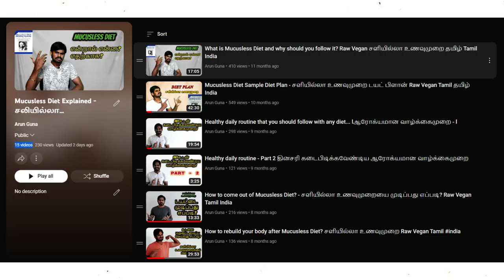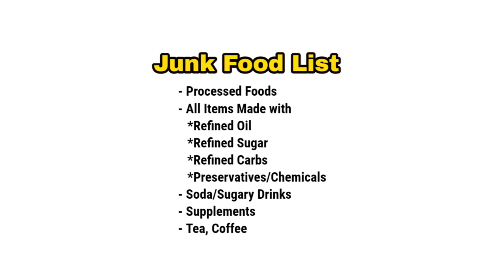Q&A | Old Age | Eye Problems | Intermittent Fasting | Mucusless Diet சளியில்லா உணவுமுறை Arnold Ehret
arnold ehret

TABLETS MEDICINE
நாட்டு மருந்து கடை
சித்த மருத்துவம்
ஆயுர்வேதா அக்குபஞ்சர்
வீடு மருந்து
home remedy
Tamil தமிழ்

கார்னிவோர் (Carnivore )
குறைமாவு (LCHF)
பேலியோ (Paleo )
கீட்டோ (Keto)

கீட்டோ டயட்
கார்னிவோர் டயட்
ஜிம் உணவுகள்

கார்னிவோர் (Carnivore )
குறைமாவு (LCHF)
பேலியோ (Paleo )
கீட்டோ (Keto)